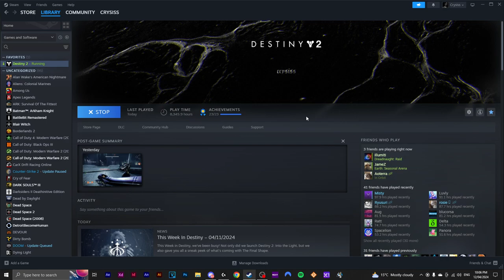Trio Flawless MASTER Kings Fall - Season of The Wish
Totems simulator is fun :)
We would of cleared a lot sooner but my game froze on our first time getting to Oryx in a flawless run, we ended up clearly 2nd try to Oryx in a flawless run with no crashes this time luckily.

Huge GGs to my teammates Illumiti and Tav.

start 0:00
totems 7:05
warpriest 14:45
golgoroth 32:30
daughters 45:50
oryx 58:40
oryx final stand 1:10:04

Trio Flawless MASTER Kings Fall Raid - Destiny 2 Lightfall - Season of the Wish - Strand Titan Banner of War Build - Flawless Destiny 2 PVE Raid - Whisper of the Worm - Into The Light